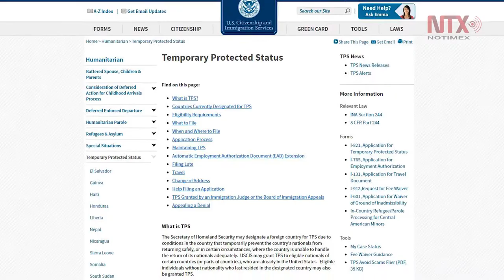Venezolanos en EUA podrían tener programa de protección temporal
La Comisión condal de Miami-Dade aprobó una resolución para pedir al gobierno del presidente Donald Trump un Estatus de Protección Temporal para los venezolanos en Estados Unidos